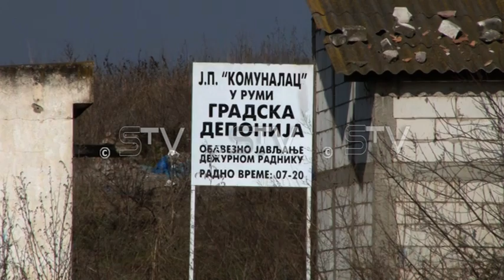Rešavanje pitanja deponije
Pitanje gradske deponije u Opštini Ruma koja se nalazi na Vašarištu trebalo bi da bude tema o kojoj će se govoriti tokom ove godine,a  prema najavama Javnog preduzeća "Komunalac" koje je i nadležno za ove poslove, trebalo bi i da se započne sa njenom sanacijom i priključivanjem Rume na regionalnu deponiju u Sremskoj Mitrovici.